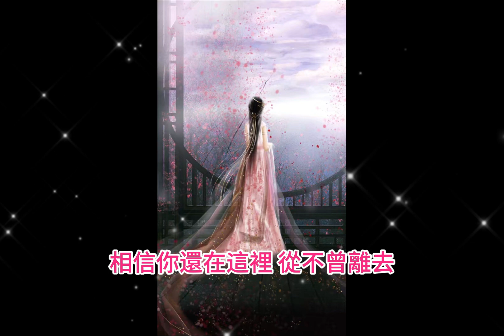天使的翅膀 徐譽滕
落葉隨風將要去何方
只留給天空美麗一場
曾飛舞的聲音 像天使的翅膀
劃過我幸福的過往
愛曾經來到過的地方
依昔留著昨天的芬芳
那熟悉的溫暖 像天使的翅膀
劃過我無邊的思量
相信你還在這裡 從不曾離去
我的愛像天使守護你
若生命直到這裡 從此沒有我
我會找個天使替我去愛你
你還在這裡 從不曾離去
找個天使替我去愛你